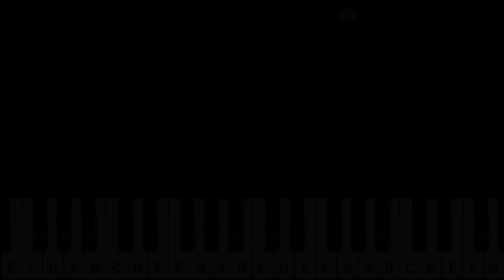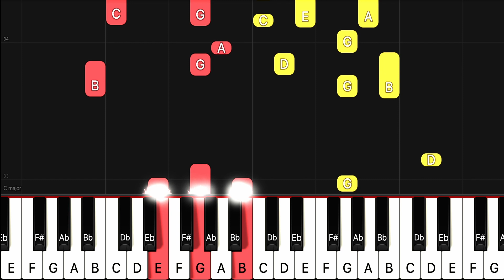[Christmas Piano Tutorial] Good Christian Men Rejoice [ORIGINAL]